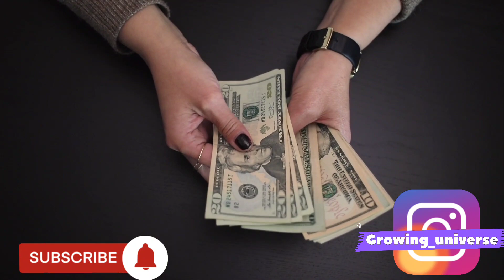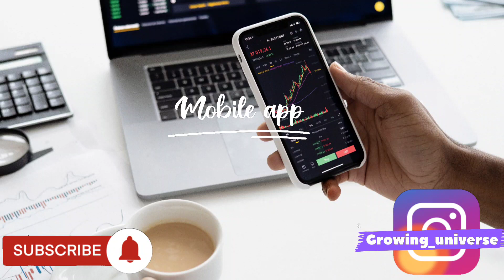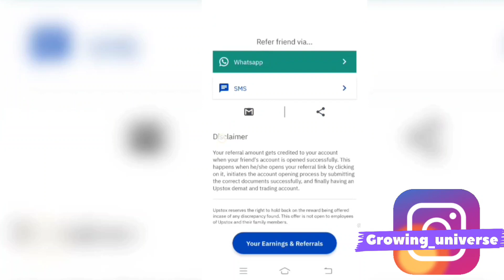Refer and Earn money from mobile|money earning app|work from home and earn money in india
आप हमें Instagram:@growing_universe
पर फ़ॉलो भी कर ले वहां भी आपके लिए मोटिवेशनल पोस्ट एवम रील को हम पोस्ट करते है ।

Best life changing book, everyone must read :
1Sochiye Aur Amir Baniye (Think and Grow Rich)

2 Rich Dad Poor Dad - 20Th Anniversary Edition - Hindi

दोस्तो आज के वीडियो में है ऑनलाइन earning का एक ओर तरीका है जिसे आप घर बैठ कर अच्छे पैसे कमा सकते है। दोस्तो वो तरीका है  upstox एप्प से पैसे कमाए
दोस्तो हम आपके लिए ऐसे ही ऑनलाइन अर्निंग से रेलटेड वीडियो लाते है ओर आप आसानी से काम कर पैसे कमा सके ऐसा प्रयास करते है।
दोस्तो एक निवेदन है कि हम मेहनत कर आपके लिए वीडियो बनाते है आपको जानकारी देते है कैसे आप घर बैठे पैसे कमाए,उसके बदले दोस्तो हमे बस यही उम्मीद होती है कि आप हमें प्रोत्साहित करने के लिए लाइक कर दे,ओर हमारा मनोबल न गिरे इस लिए चेनल को सब्सक्राइब कर दे, ओर हमे विस्वास है कि आप जरूर करेंगे हमारी उम्मीद से ज्यादा आप shere भी करेंगे, इसके लिए आपका बहुत बहुत धन्यवाद।
धन्यवाद दोस्तो।
Earning app download
Top money making app in india
How can I make 100 rs in a day
Work  from anywhere and earn money
Top money earning app 2021
Top ten money earning app